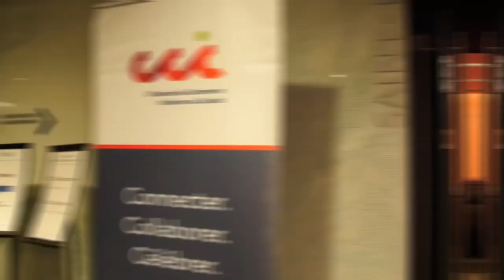Découvrir la Calabre en Italie | Montreal.TV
La Chambre de commerce italienne du Canada a présenté à l'ITHQ à Montréal la charmante région de la Calabre en Italie.  Dans ce reportage vidéo, la directrice générale de la CCIC, Danielle Virone.